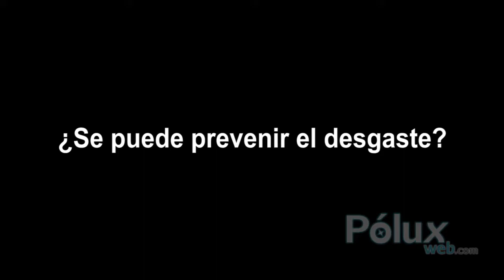Recomendaciones para expresiones artísticas como la danza - Piédica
En Piédica nos dan algunas recomendaciones para el cuidado de los pies de los artistas que practican Danza y otras disciplinas.